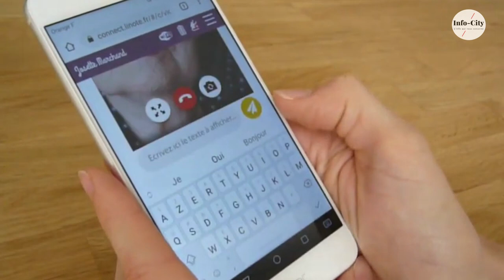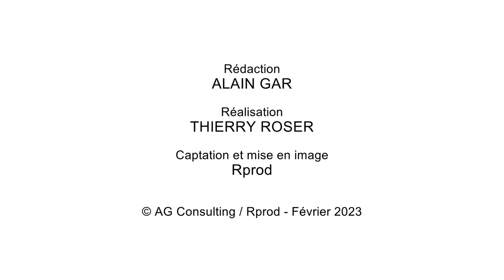REVUE DE PRESSE / Stéphane Leyenberger, maire de Saverne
Maire de Saverne